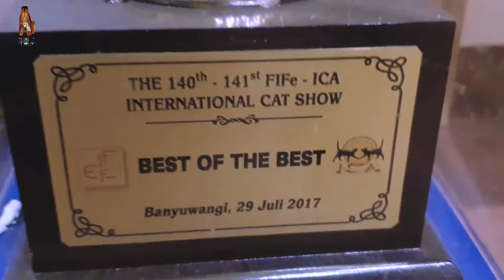NYOBAIN MAKANAN INI..KE VANILA (SNOW BENGAL)||SINGO22 BENGAL|| OMAH SINGO22 KUCING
Hi Teman Teman Catlovers Apa kabar? Semoga kabar Teman Teman semuanya Baik, Sehat dan Sukses selalu
Salam kenal salam sayang salam catlover dan salam bengalovers dari kami.

Semoga video kami ini membantu menjawab pertanyaan seputar kucing

Jika kami ada salah kata salah ucap salah apa aja kami mohon maaf
Kesempurnaan milik Allah SWT dan milik kalian 😇
Kritik saran kalian bisa membantu kami merubah yg belum sempurna di video ini.
Salam kenal salam sayang salam catlover salam bengalovers dari kami TEAM SINGO22 BENGAL CATTERY
Ade Fernando Nandya Eka
Editor   ; Zaenal Ngarifin (IpinKuman)
Catboy ; Eka Hendratno (Gendeng)
Team Hore ; Aming dan Dendot